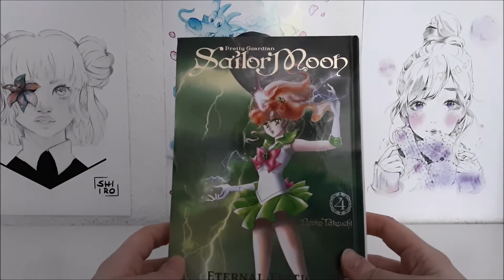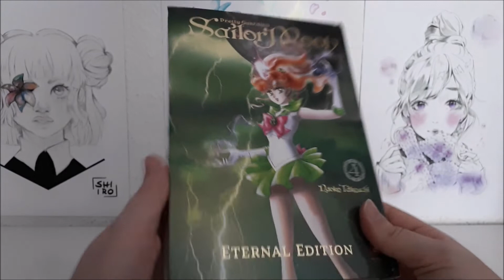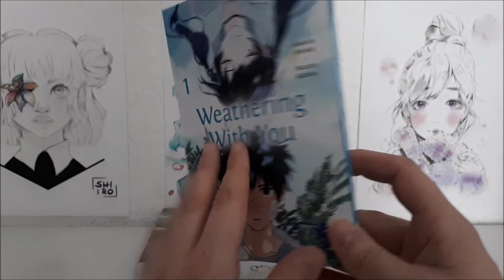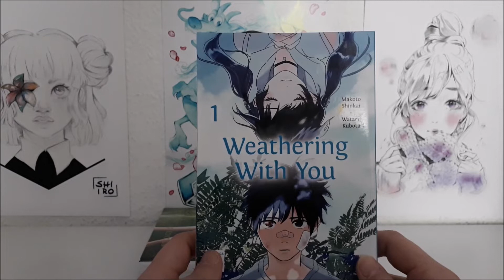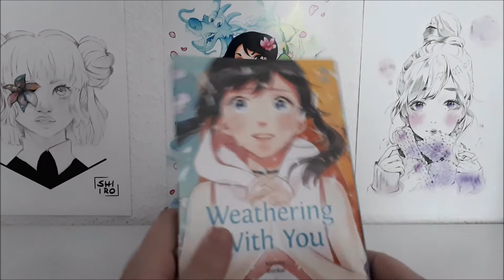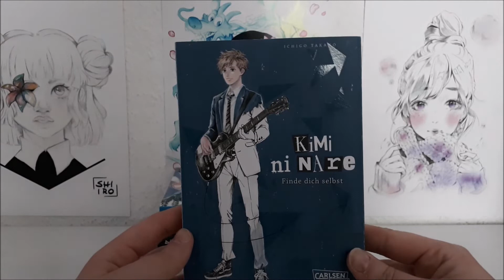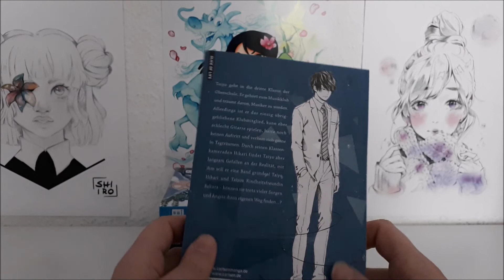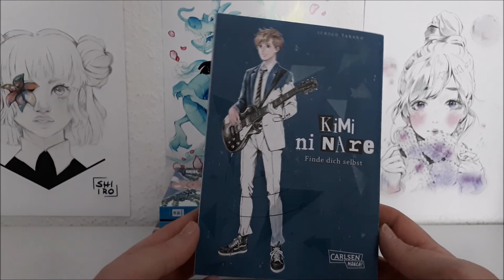Kurz & Knapp - Manga Update April 2021